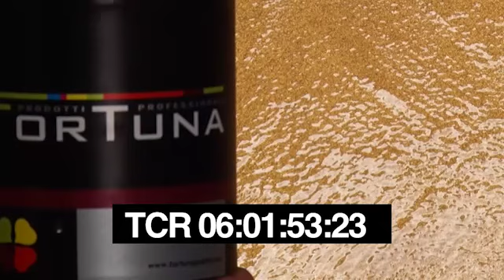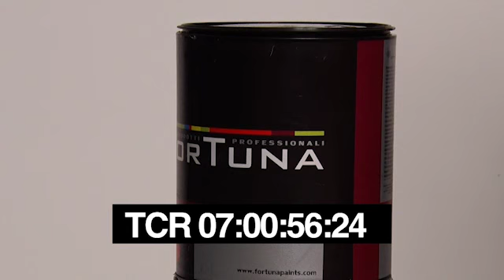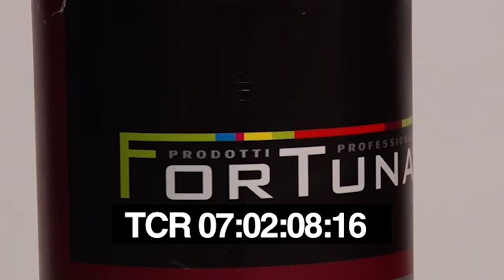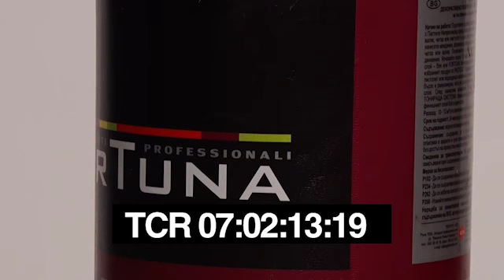FORTUNA Applications all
Application process of FORTUNA effect paints and plasters